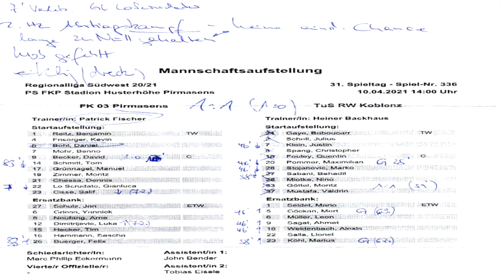Interview Koblenz: Fischer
Interview mit Patrick Fischer.